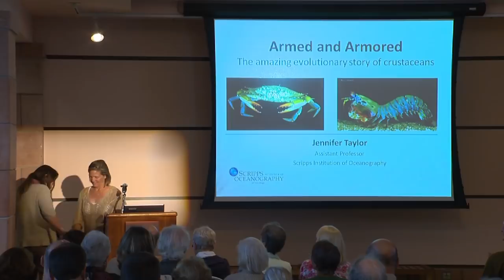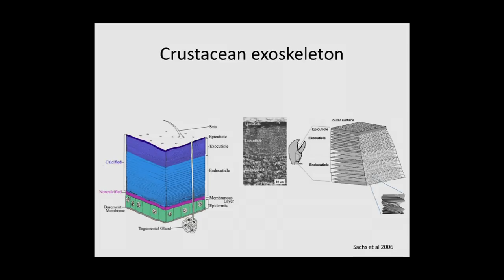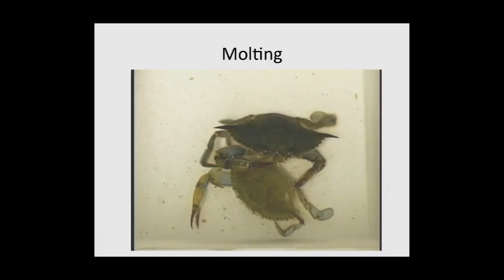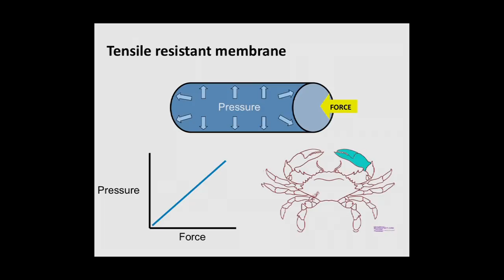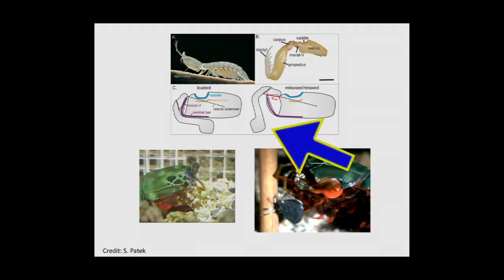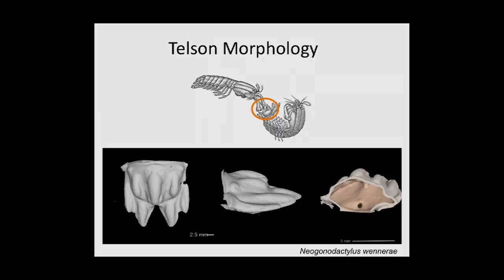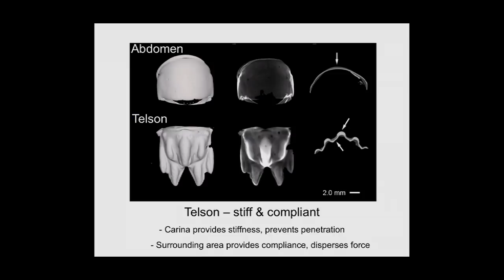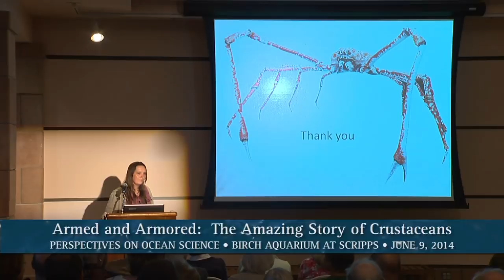Armed and Armored: The Amazing Evolutionary Story of Crustaceans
Crustaceans, with their hard, protective outer skeleton and highly specialized limbs, are truly evolutionary wonders. Join Scripps Oceanography marine biologist Jennifer Taylor as she describes her research on crustacean biomechanics and tells us how 500 million years of evolution has shaped crustaceans into the remarkable array of animals we see on Earth today. [8/2014] [Show ID: 28255]